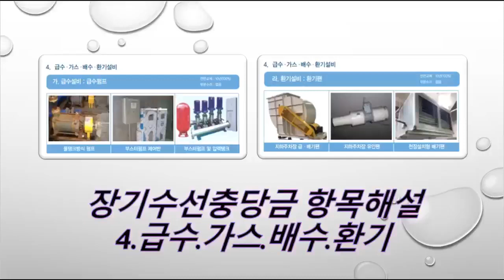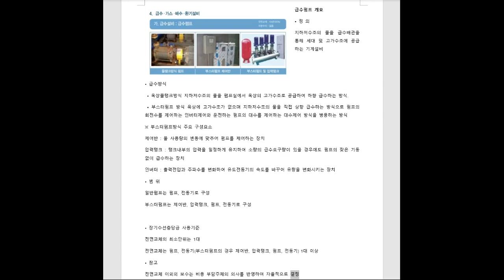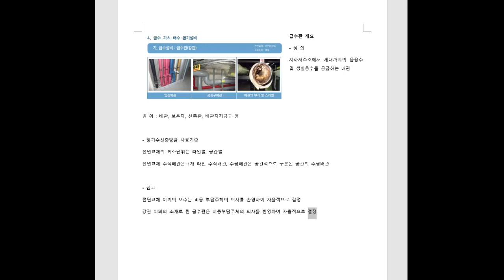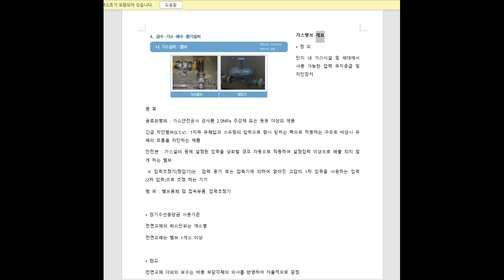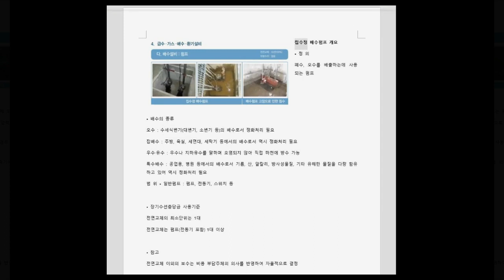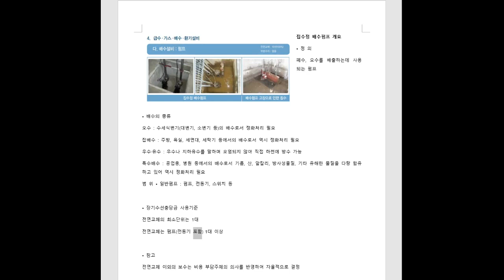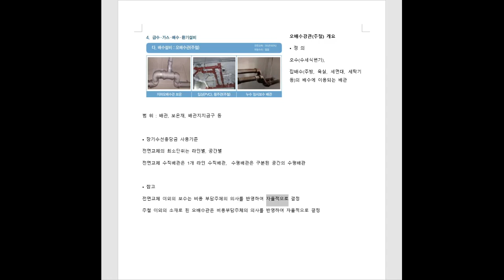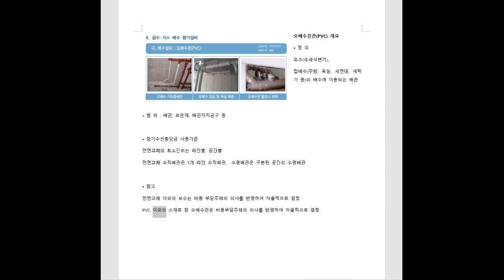항목해설 4-급수 가스 배수 환기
(자료출처)중앙공동주택관리지원센터
1-급수펌프
2-고가수조
3-급수배관
4-가스배관
5-가스밸브
6-배수펌프
7-배수강관
8-오배수관(주철)
9-오배수관(PVC)
10-환기팬